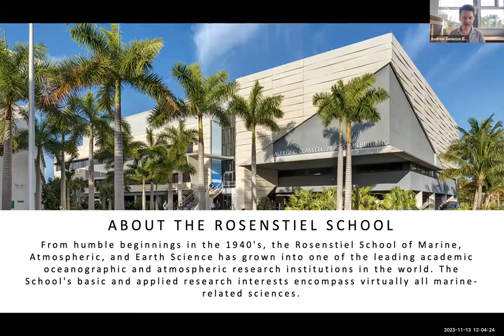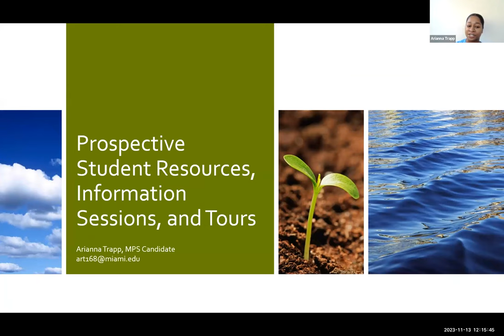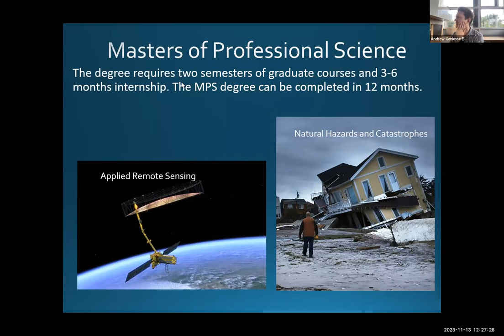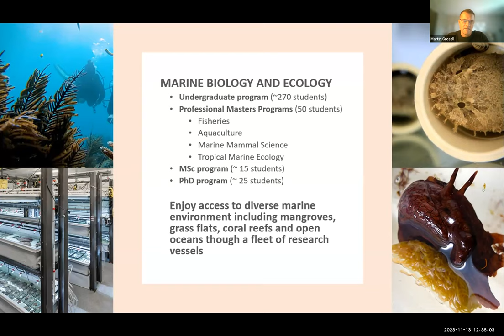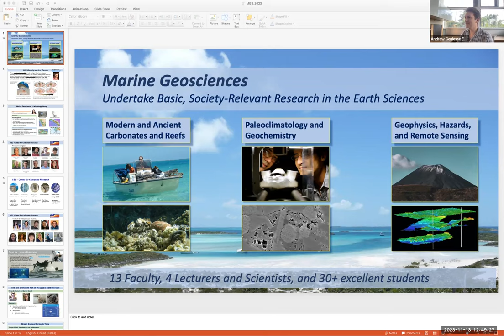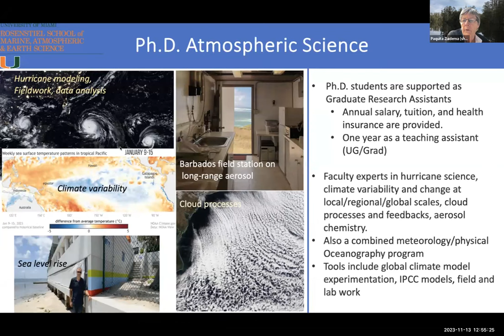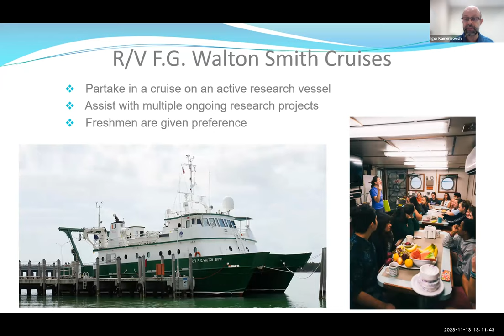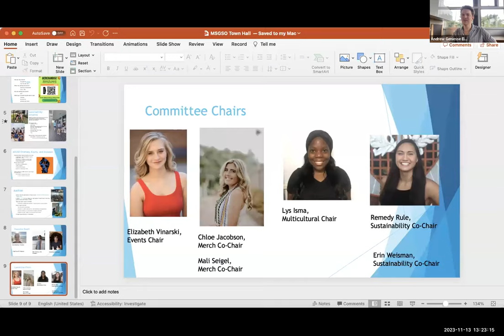Fall 2023 Open House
1:25 - 15:10 Welcome by Assistant Dean, Andrew Elmore
15:10 - 21:06 Tours, Virtual Information Sessions, and Campus Resources
21:06 - 27:26 Department of Ocean Sciences
27:26 - 33:40 Department of Environmental Science & Policy
33:40 - 41:11 Department of Marine Biology & Ecology
41:11 - 49:32 Department of Marine Geosciences
49:32 - 58:27 Department of Atmospheric Sciences
58:27 - 1:06:38 Master of Professional Science Degree
1:06:38 - 1:15:21 Undergraduate Programs
1:15:21 - 1:23:15 Student Organizations on Campus
1:23:15 - 1:27:55 Q&A